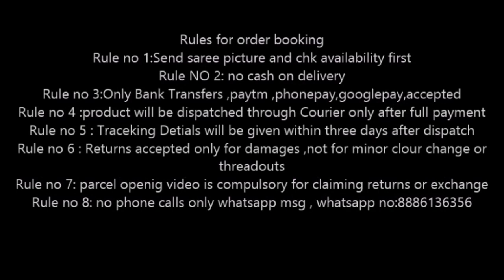Latest printed lenin cotton saree with attached blouse | buy online | online shopping sarees